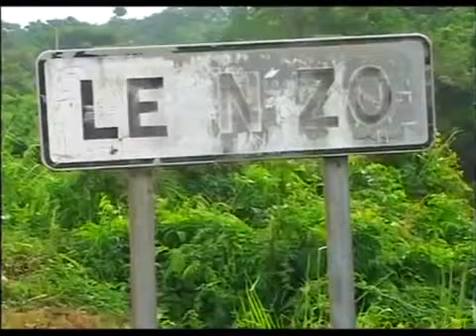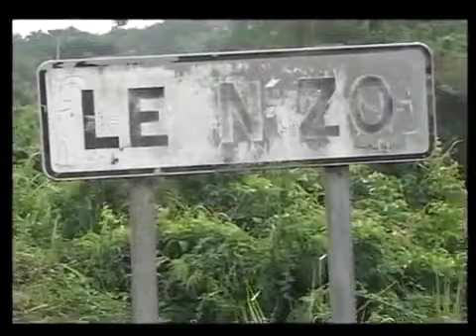MASQUES WE: DOCUMENTAIRE IVOIRIEN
DESCRIPTION: Qui parle des Masques dans les société DAN et WÊ.

Les Masques en pays Wè. Merci pour votre fidélité. Les Wê sont un groupe ethnique appartenant au grand.

La chaîne Youtube officielle de la Radiodiffusion Télévision Ivoirienne (RTI). Les programmes (Journaux, émissions, reportages, documentaires, débats, films et séries) des chaines TV.